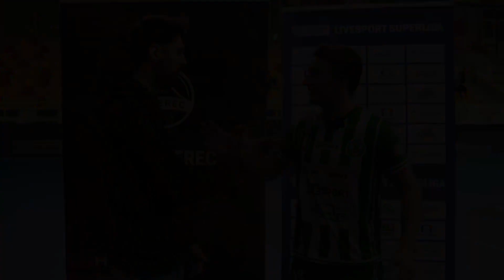Ohlasy | 25. kolo: FBC Liberec – FBŠ Bohemians